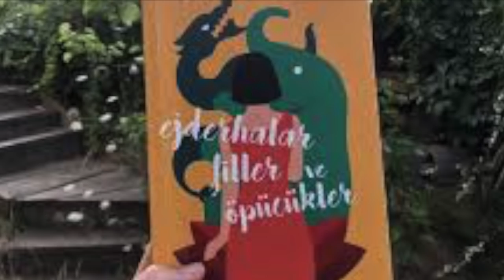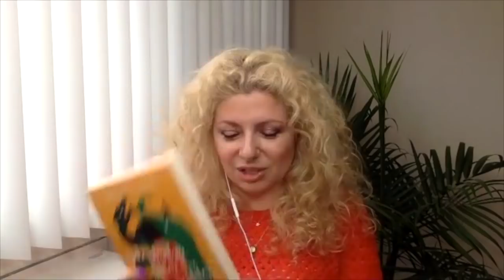KONFOR ALANINDAN ÇIKTIĞINDA NELER OLUYOR ? | İlham Işığı Parlayanlar: Şölen Yücel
Bu seride, ilham alabileceğiniz konuklar ağırlıyorum. Bugünkü konuğum Ejderhalar Filler ve Öpücükler kitabının yazarı, gezgin ve reklamcı Şölen Yücel. Konumuz konfor alanından çıkmak, korkuları aşmak ve yolculuk. Keyifli seyirler.

Görüşleriniz benim için değerli. Sorularınız ve istekleriniz için lütfen yorum yazmayı unutmayın.  Her hafta, ışığınızı parlatacağınız yeni bir yayınla bu ekranda buluşmak üzere, tutkuyla kalın!

Sevgiler
Şebnem Bolkan Arın